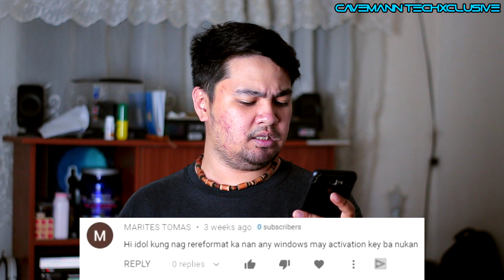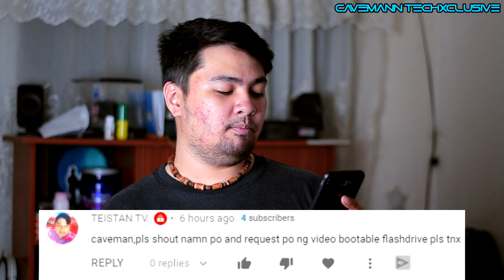P10k budget pc build!? | Technical Discussion Ep. 6 | Cavemann TechXclusive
P10k budget pc build!?

Hi guys! First week nanaman ng month, kakatapos lang ng Feb so isa lang ang ibig sabihin nyan, isa nanamang episode ng Technical Discussion!

Dito sa segment na ito sa channel ko, gumagawa ako ng video na kung saan binabasa ko ang mga comments at sinasagot ko ang mga katanungan nyo saakin galing sa previous episode ng series na ito.

Nagbabasa din naman ako ng iilang mga comments galing sa iba kong video. Kung gusto mong mapasama sa next month's episode, mag comment kana sa comment section ng video na ito ng kahit anong katanungan or kung gusto mo lang namang magpa shout out.

LINKSS